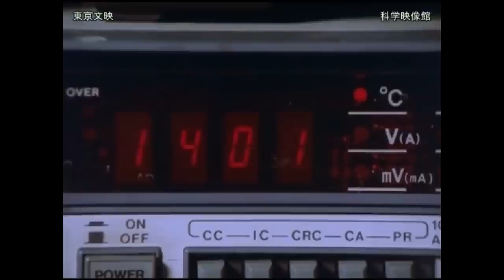ｎｏｔｈｉｎｇ ｌａｓｔｓ ｆｏｒｅｖｅｒ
shyguy ✨ - on top
▶▶words:  aesthetic diamond death . nothing lasts forever . the problem is,,, you think you have time .